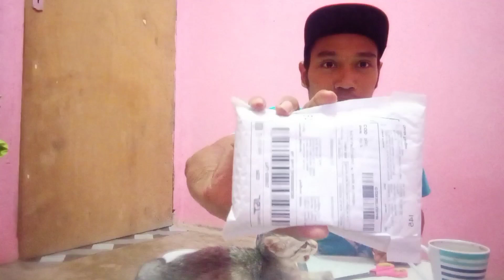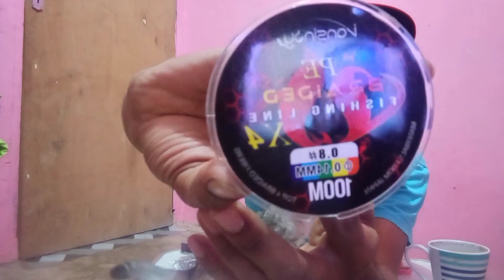ALASAN SAYA BELANJA DI LUAR NEGERI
cara belanja online dari luar negeri -  belanja online luar negri degan rupiah - belanja di luar negeri - belanja di china  alasan saya belanja di luar negri sederhana selain murah kadng juga dapat ongkir gratis dan cara belanja pun gak ribet sangat gampang dan sanggatlat memuaskan,,,, walupun penegrimanya agak lama sekitar 15 hari tapi tidak masalah meski lama barang tetep sampe dan saya mendapatkan barang dengan murah

ALASAN SAYA BELANJA DI LUAR NEGRI PADAHAL DI INDONESIA MELIMPAH STOKNYA